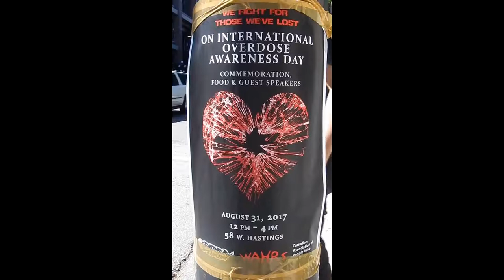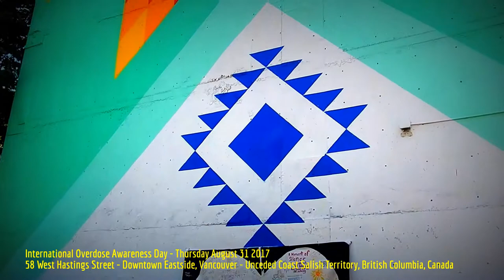HiMY SYeD - International Overdose Awareness Day, 58 W. Hastings, Vancouver, Thursday August 31 2017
HiMY SYeD -- International Overdose Awareness Day, 58 West Hastings Street, Downtown Eastside, Vancouver, Unceded Coast Salish Territory, British Columbia, Canada, Thursday August 31 2017